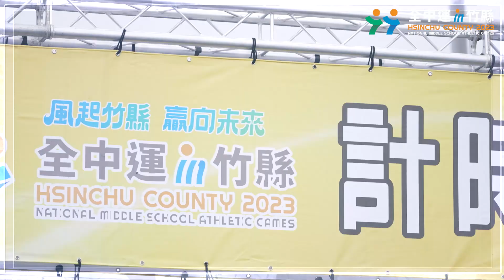112年全國中等學校運動會 自由車項目精華剪輯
全中運 自由車項目精華剪輯